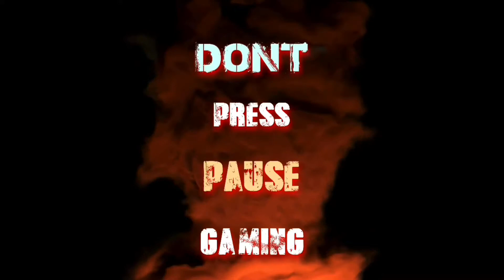Bloodborne Playthrough DLC Part 21 Ludwig, The Accursed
My Playthrough Of Bloodborne Getting Through The Hunters Nightmare And Defeating Ludwig, The Accursed